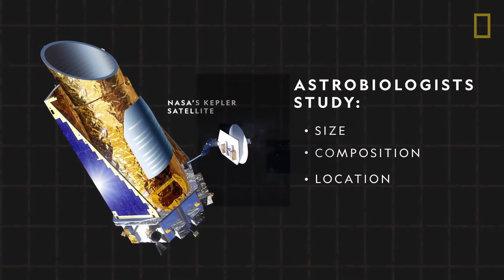How Many Places In Our Galaxy Might Support Life?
Astronomers have recently discovered over 4,000 exoplanets. Exoplanets are made of the same material as planets in our solar system and are in the “Goldilocks Zone” of conditions supporting advanced life forms. SOURCE: National Geographic. (2019). Exoplanets 101. YouTube.

What's Up With UFOs is a UFO based channel focused on UFOs, UFO sightings, and in general everything related to finding UFO. We include the most popular and relevant UFO news and cover all of the most famous UFO encounters all around the world. Our main goal is to do UFO research and present the most trustworthy info on UFOs you can find.

We create these videos with the aim to educate our audience. What's Up With UFOs does not own the video clips or the content, but does special edit to the clips and makes them so they provide value. These videos are transformative in a positive sense. We use videos from various sources to showcase the point of the video (which we have the right to do so). The goal of the videos is to help the viewers understand the event that occurred and educate them at all times. If the owner/s would like to get the music or video clips removed, we have no problem in doing so.